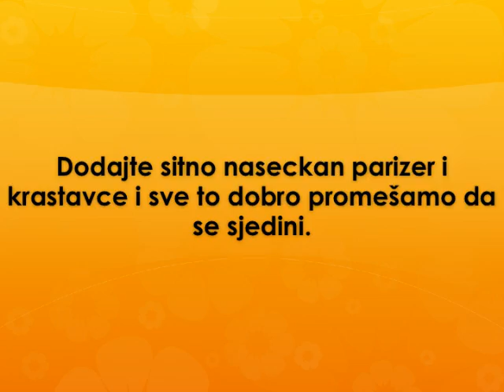Spanske pitice Recept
recept za spanske pitice